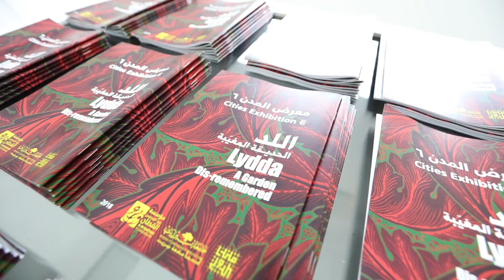متحف جامعة بيرزيت يستعد لإطلاق معرض المدن 6 "اللد- الحديقة المغيبة"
يستعد متحف جامعة بير زيت ومؤسسة عبد المحسن القطان، يوم الخميس 4 تشرين الأول 2018، لافتتاح النسخة السادسة من معرض المدن الذي سيتمحور حول ثيمة "مدينة اللد -الحديقة المغيّبة"، وهو يُعد جزءًا من معرض المدن في مهرجان قلنديا الدولي بفلسطين.